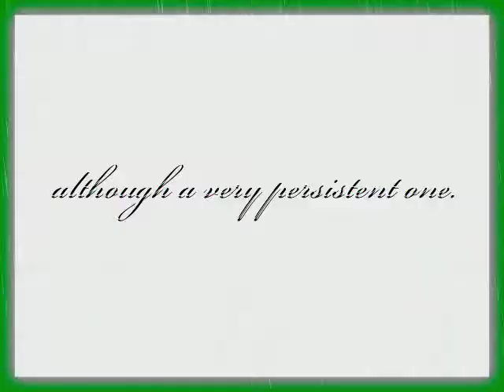Speed Painting - Hawaii by Pasha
Oil on canvas speed painting of Diamond Head (Oahu, Hawaii). Ants that morph into foot prints in the sand and transform into infinity signs represent a journey of a hard worker. Venus and Pleiades represent higher consciousness. My main influences are Van Gogh and Salvador Dali. Painted for my dad's 50th birthday.